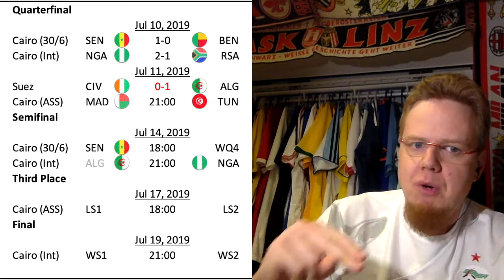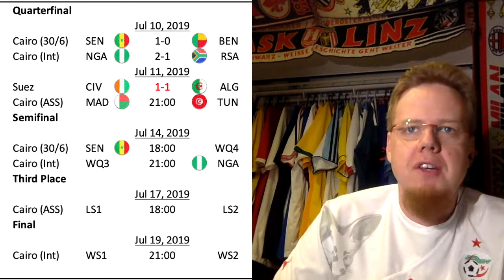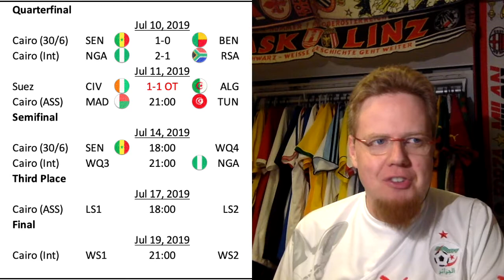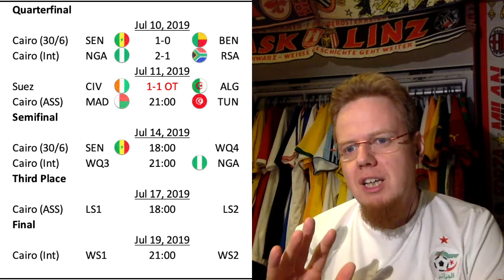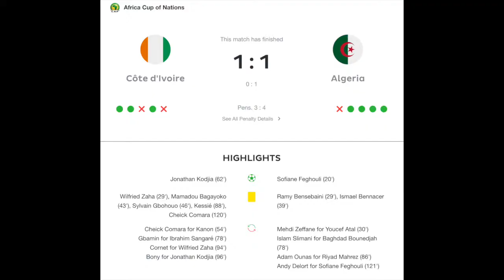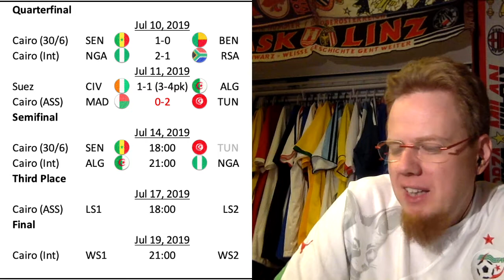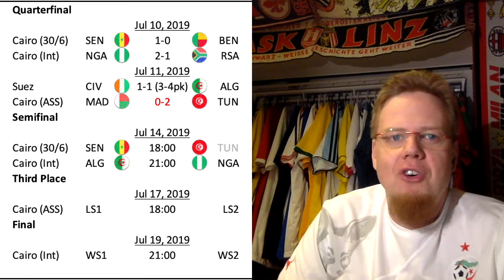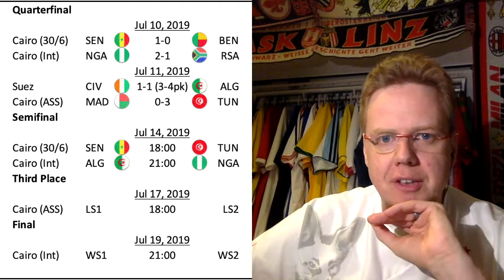The North African "Empire" Strikes Back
Algeria's clash with the Cote d'Ivoire was at least the best quarterfinal full of tears and drama. On the other hand, Tunisia finally convinces and ends the Cinderella run of Madagascar.